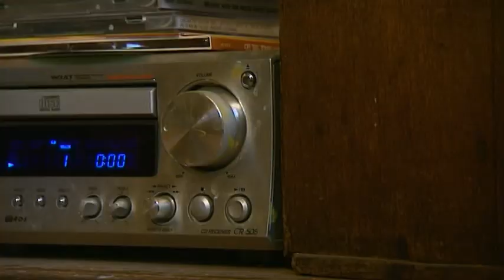Erik Renssen painting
Artist Erik Renssen working on a painting in his atelier in the village Broek in Waterland, near Amsterdam.